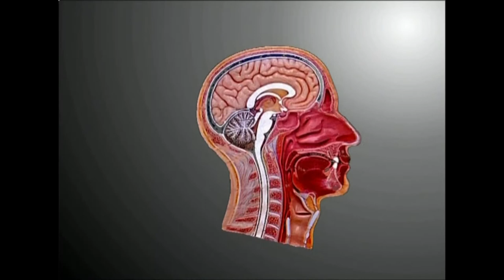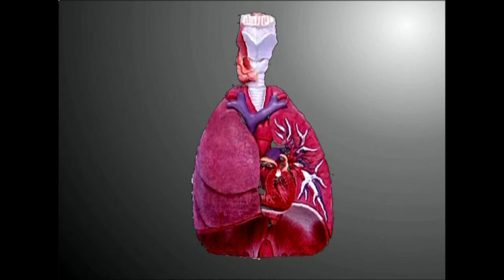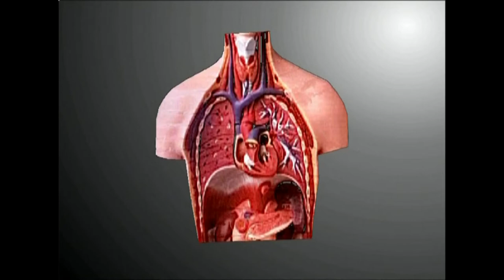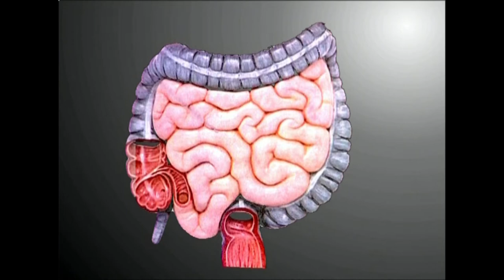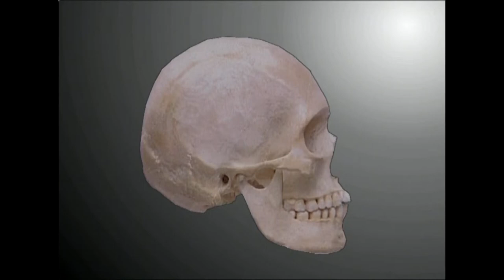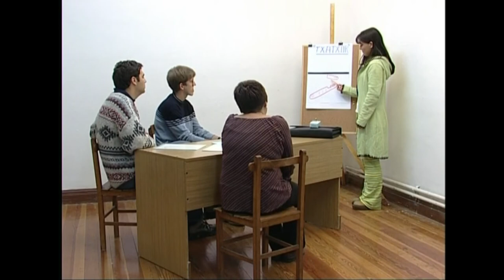KM(4)Koloreen eragina.4.1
Irakasmaila: DBH
Jakintzagaia: Plastika eta Ikus Hezkuntza
Azpigaia: Koloreen mundua.
Ikasgaia: koloreak gizartean, gaurkoan zein aurrekoetan, osasunarekin izandako lotura aztertzen da, eta baita sinesmenekin ere